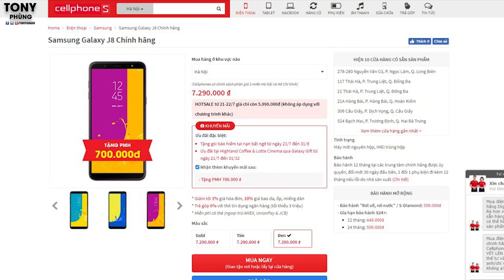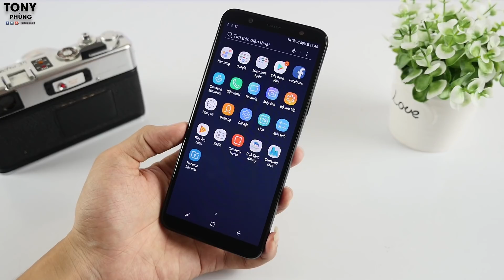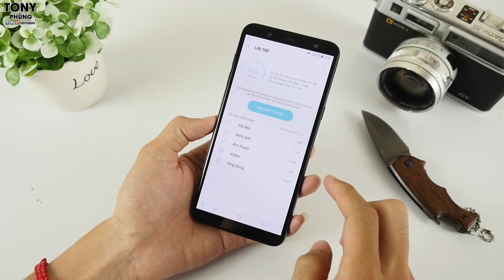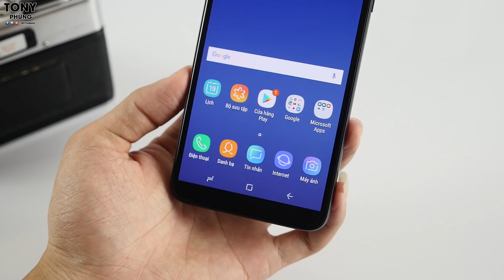Galaxy J8 đã có mức giá tốt hơn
Khi mức giá hơn 7 triệu làm nhiều người cảm thấy quá cao, J8 đã có 1 đợt hot sale lớn để giúp các bạn có thể mua được với giá chỉ 6 triệu. sản phẩm có thiết kế gọn gàng, cầm nắm sử dụng tốt, màn hình đủ dùng, hiệu năng đủ dùng, camera nhiều thứ vui vẻ. Vậy bạn đã thấy mức giá mới hợp lý hơn chưa?